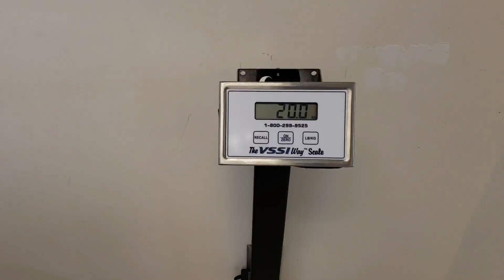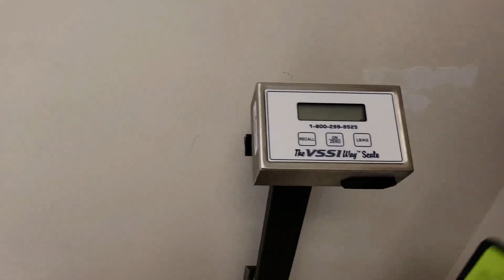Chemo Treatment # 8 On My Dog Snickers On Week 9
A small vid on my dog Snickers chemo treatment progress